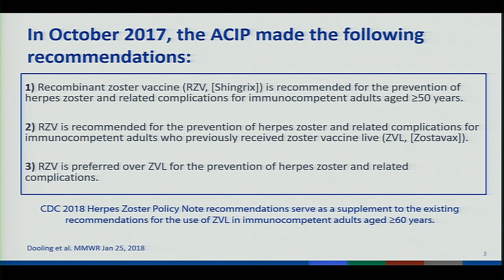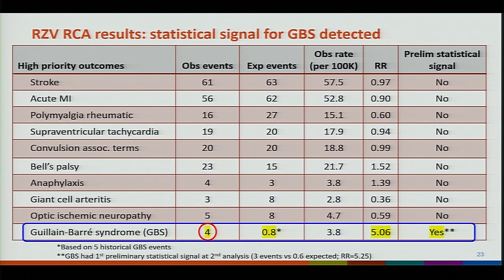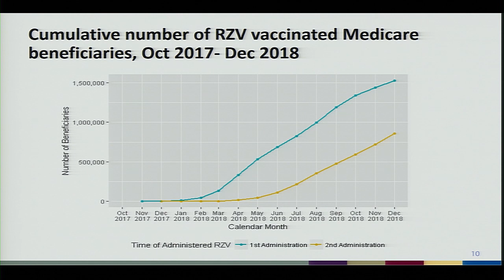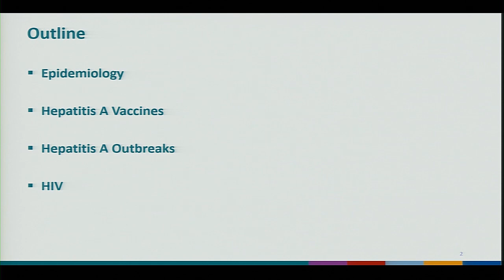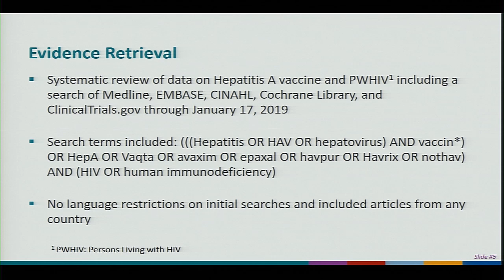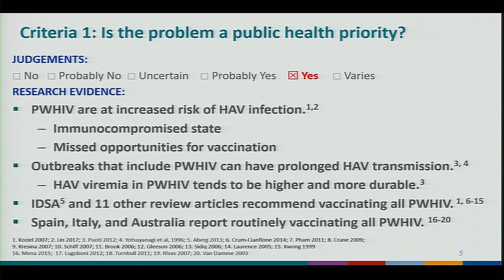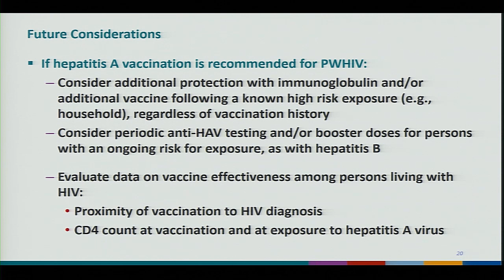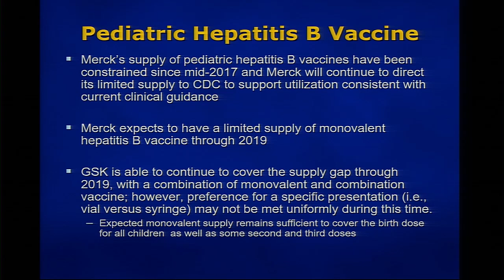February 2019 ACIP Meeting - Zoster & Hepatitis vaccines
Zoster vaccine uptake and supply, RZV safety update; HepA vaccines and persons with HIV infection GRADE: Use of HepA vaccines among persons with HIV infection, Evidence to Recommendation Framework: Use of HepA vaccines among persons with HIV infection